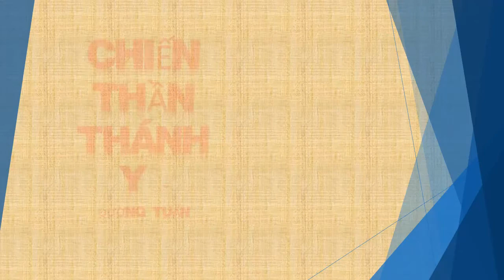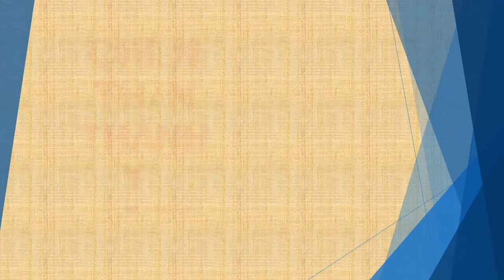Tập 112 - chương 2641-2650 - Chiến Thần Thánh Y - Đường Tuấn - Tác giả Fi _ Anh - Truyện audio